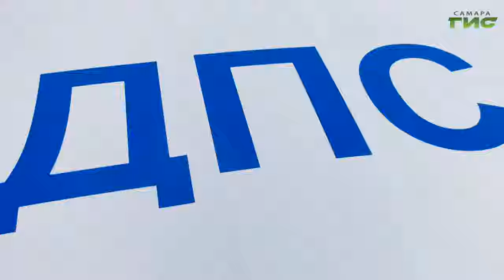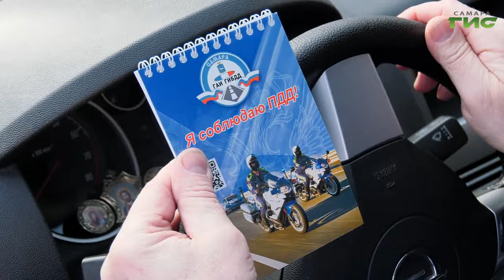В Самаре прошел профилактический рейд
Самарские правоохранители провели рейды, ориентированные на работу с пешеходами и водителями вблизи переходов. Инспекторы напомнили всем участникам дорожного движения о соблюдении ПДД. Нарушителей предупредили, а законопослушным водителям вручили подарки. Подробнее в сюжете Елены Чернявской.